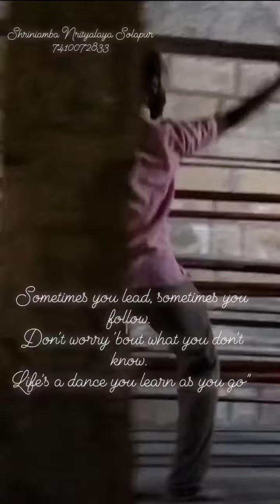Sometimes you lead, sometimes you follow.Life's a dance you learn as you go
Sometimes you lead, sometimes you follow.
Don't worry 'bout what you don't know.
Life's a dance you learn as you go”